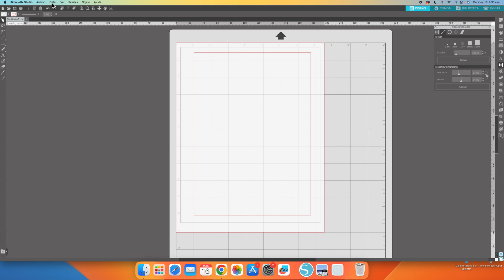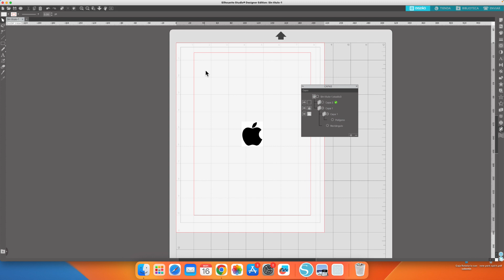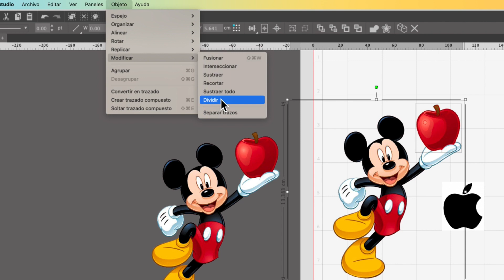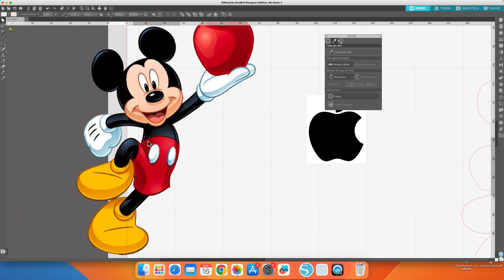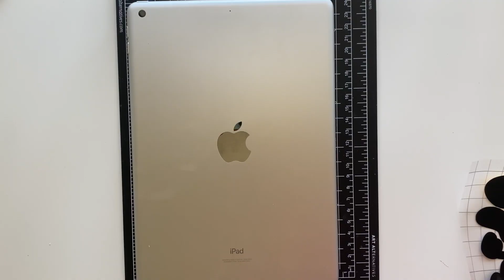Decorando el Ipad con Vinyl en capas (Mickey Mouse)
Hola amigos de @ScrapbookyFiestas . Les comparto este paso a paso de como tracé y coloque en capas la imagen de Mickey Mouse en el Ipad. Utilicé el programa Silhouette Studio (design version) para el trazado y el plotter de corte Silhouette Cameo para el corte del vinyl.
El Mickey en capas se los comparto en este enlace por si quieren usarlo en algún proyecto.

Si quieres descargar mas plantillas gratis de silhouette Studio, puedes ver estos videos: